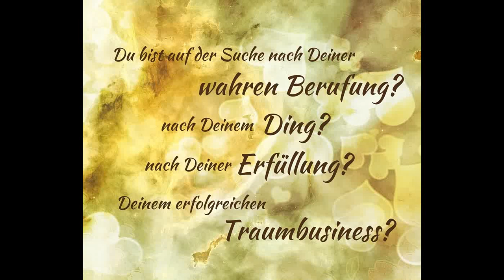DAS 1-tägige Berufungs-Retreat - Online und kostenfrei!